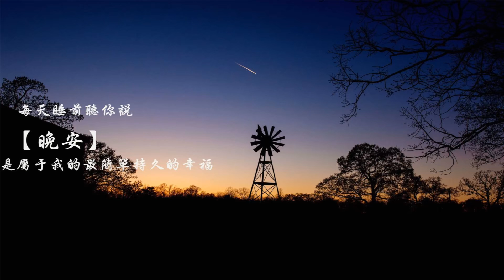SHANA2390 后半生最高级的活法，是“不合群” batch